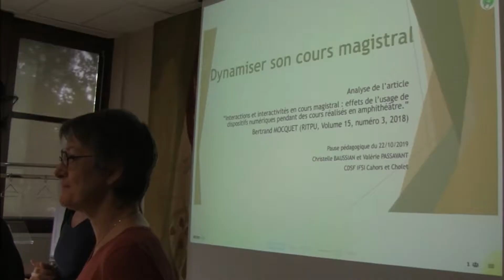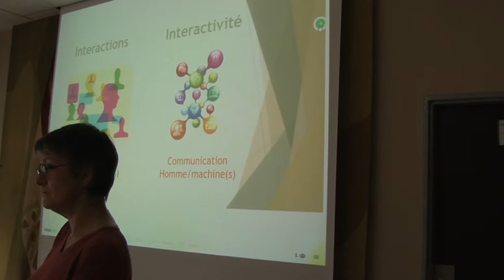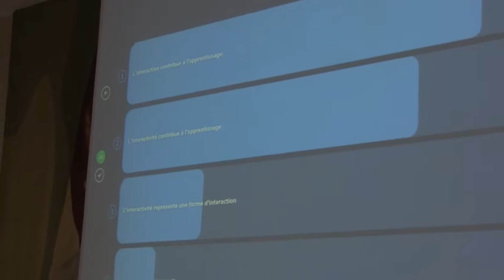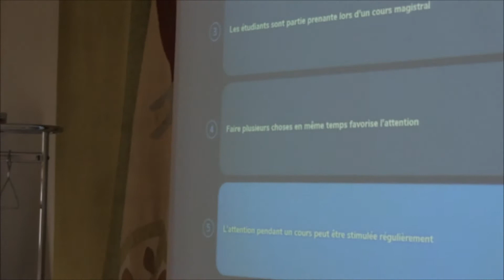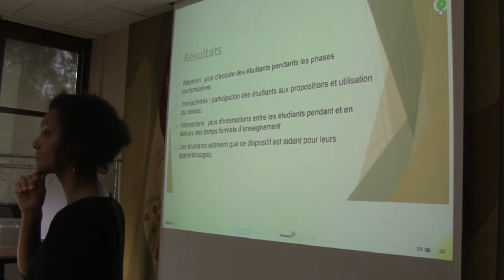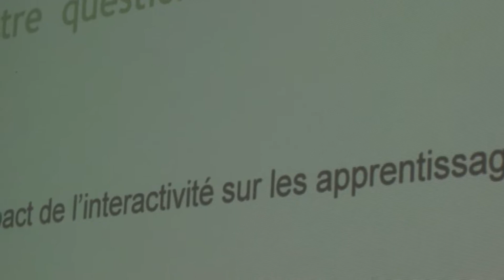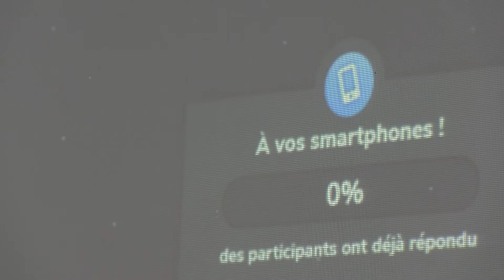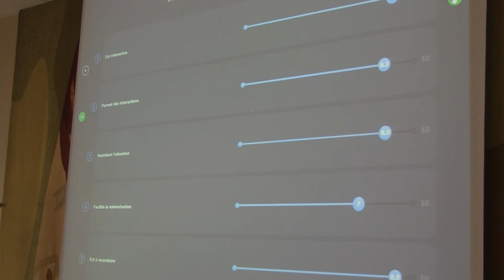Pause pédagogique du 22 octobre 2019